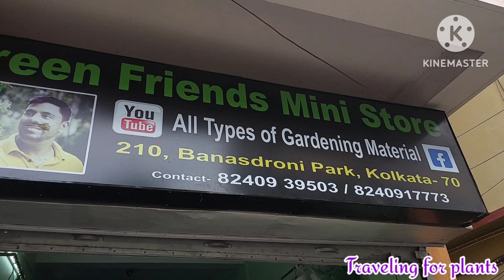গ্রীন ফ্রেন্ডস মিনি স্টোর- বেস্ট সেলিং আইটেম/Green Friends Mini Store/Online Available/Samar Sardar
মিনি স্টোর
green_friends_mini store